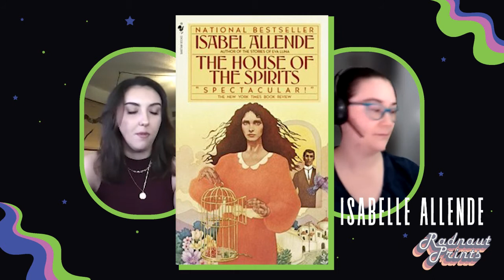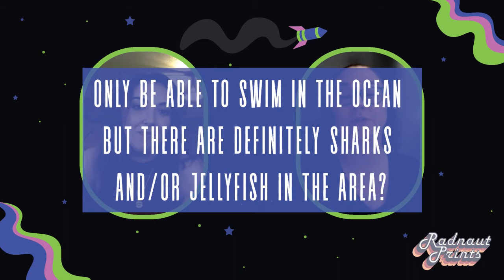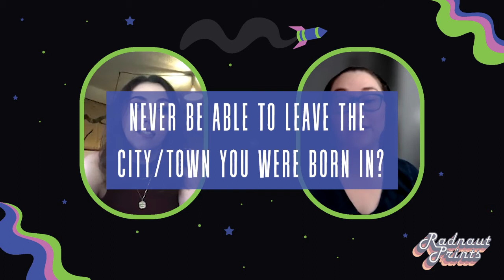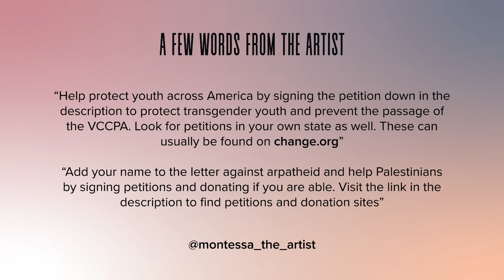Radnaut Featured Artist: Montessa the Artist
Hello Internet! Join host, RencArt (Rachel Camacho-McKee) in our inaugural interview with the lovely Montessa the Artist (Montessa White)
We delve deep into their creative process, their aspirations, and their childhood dreams of being a ballerina AND a caterpillar.

Protect transgender youth and prevent the passage of the VCCPA

To help Palestinians, visit this link for petitions and donation sites.